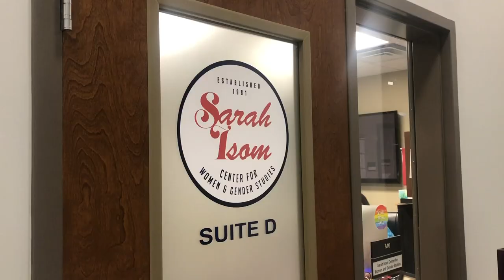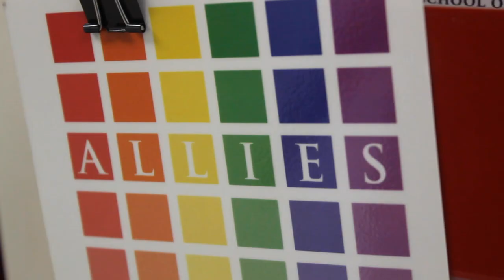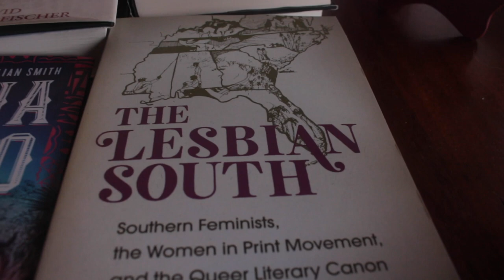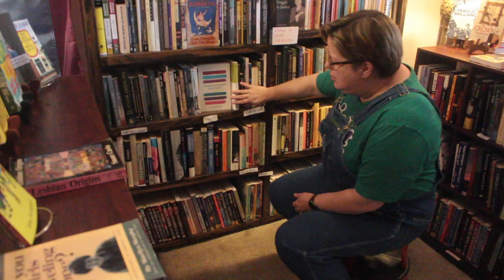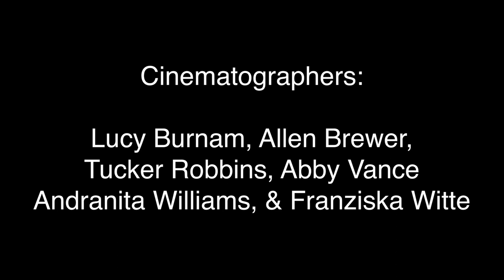The Space We Make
A University of Mississippi Graduate Student Film
This documentary explores the importance of LGBTQ+ safe spaces in Oxford/Lafayette County MS and why they exist.

All footage in this film was shot by our team.

Photos were provided by the Sarah Isom Center for Women and Gender Studies.

Music composed by Brian Bryson